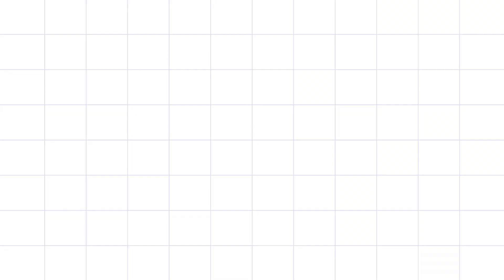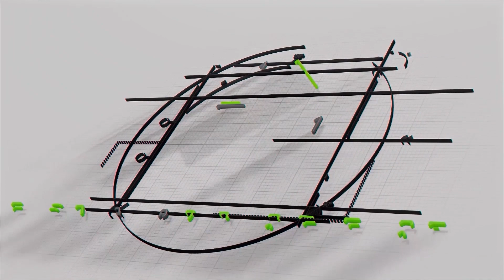Dom na kvadrat, HRT 2, S16E27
Ovog tjedna donosimo:

Pet izvrsno uređenih spavaćih soba!
Kako u svoj dom unijeti bakrene detalje
Imamo dvije ideje kako proljeće unijeti u svoj dom
Kraljica vrta – kako je njegovati da vas dulje veseli